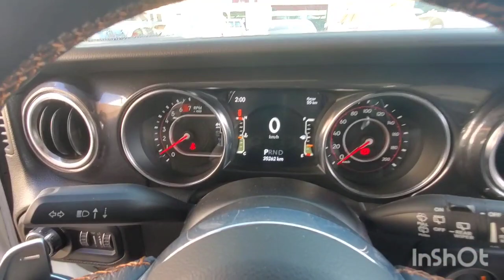Inspected - Jeep Wrangler 392 || Autohub